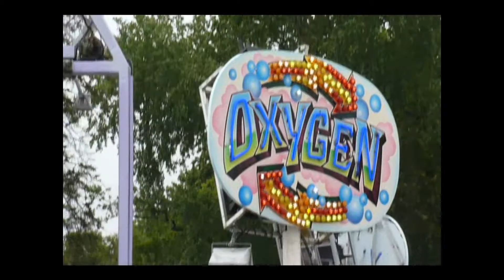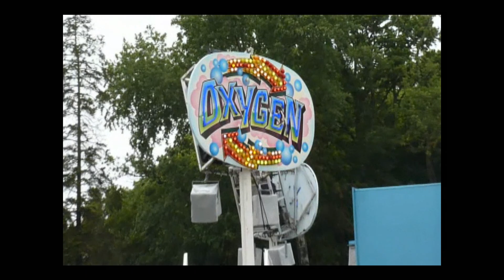Manège Oxygen - Fête Foraine d'Orleans 2012.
Manège Oxygen
Fête Foraine d'Orleans 2012
Vidéo réalisé par Tatane.